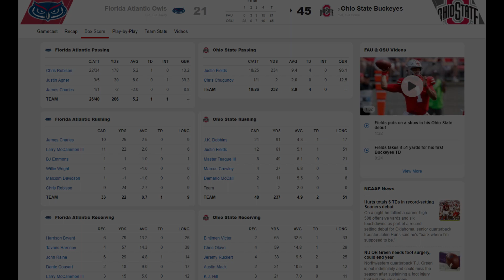2019 The Ohio State vs. Florida Atlantic- Rapid Reaction! (Must Watch)